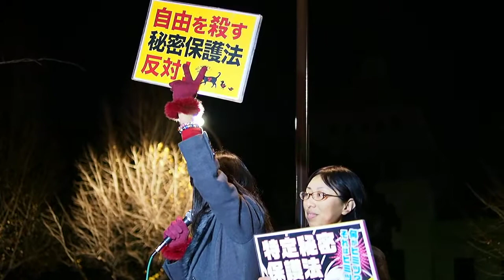2013.12.13「特定秘密保護法～永田町大集会」若いママたちのアピール《11/12》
『特定秘密保護法～騙し討ち的公布大抗議！永田町大集会』
★日付　１２月１３日（金）
★時間　１７時半～２１時
★場所　衆議院第二議員会館前
★呼び掛け　火炎瓶テツと仲間たち
12月6日(金)特定秘密保護法成立。13日に同法公布！民意無視の暴挙に断固抗議。憲法違反の「違法な法」は廃止の一択！許すまじ！大参集を！！